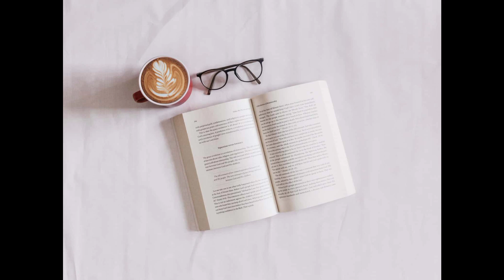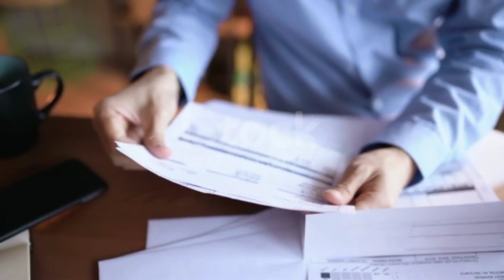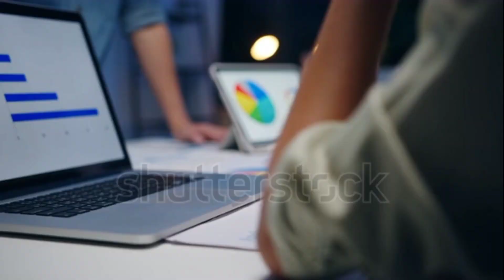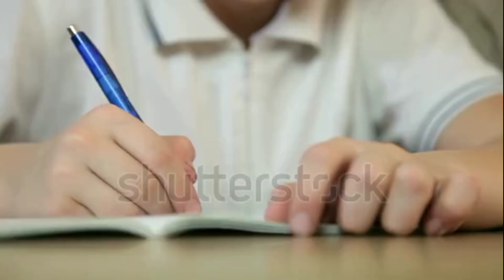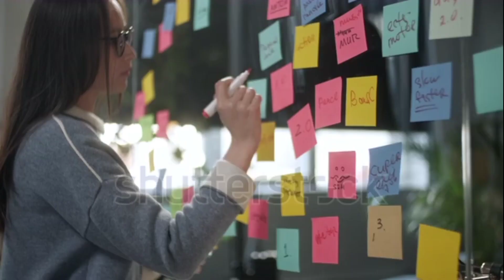Mindset Book Summary in Hindi by Carol Dweck